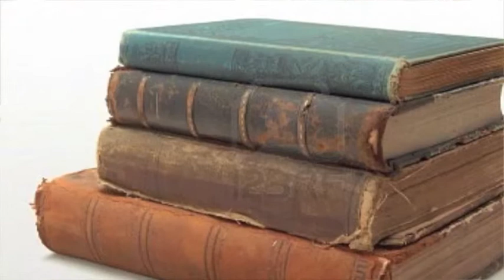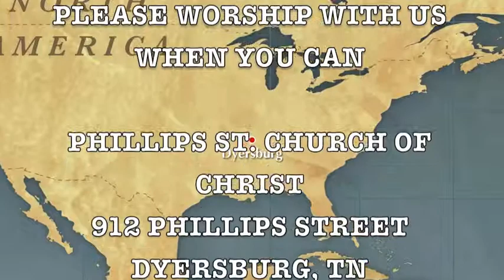"THE CREED OF THE CHURCH"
Andy Brewer of the Phillips Street church of Christ continues with the fourth sermon in the series, "WHAT'S THE DIFFERENCE?"  This lesson is entitled, "THE CREED OF THE CHURCH" and was presented on Sunday morning, March 11, 2012. Lesson Text is Phillipians 2:12-16 and three points are, The Origin of the Bible, The Oneness of the Bible & The Objective of the Bible.